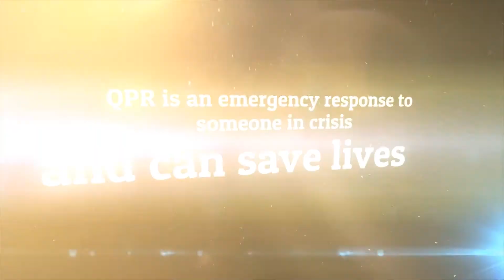SOOAR QPR Gatekeeper Training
The QPR mission is to reduce suicidal behaviors and save lives by providing innovative, practical and proven suicide prevention training. The signs of crisis are all around us.